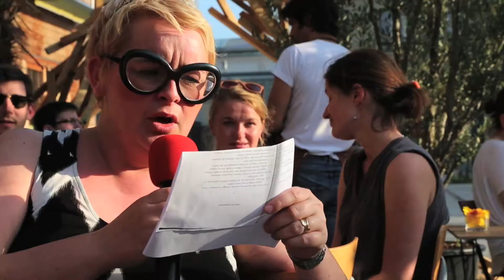RADIOMARAIS AGITE LES PETITES GOUTTES / SUMMER 2014